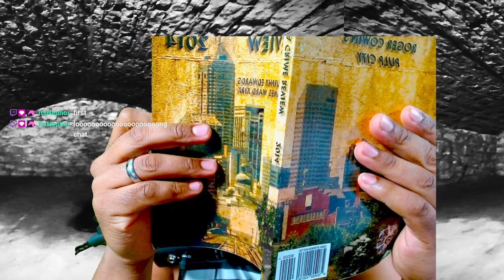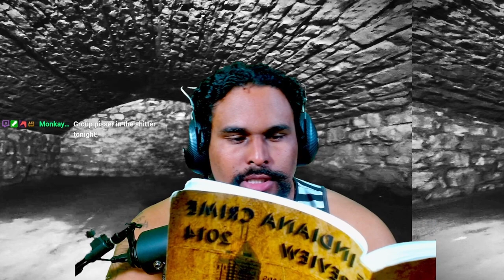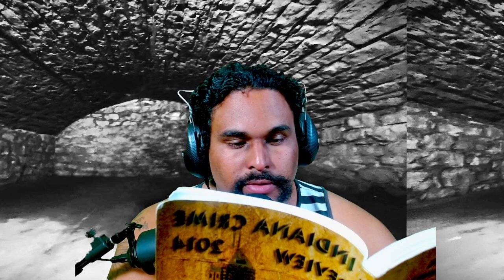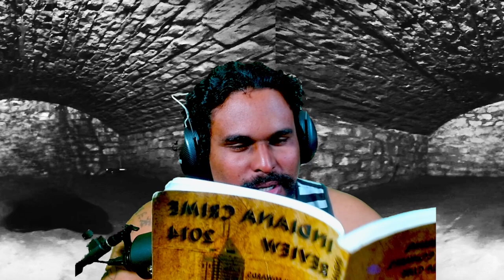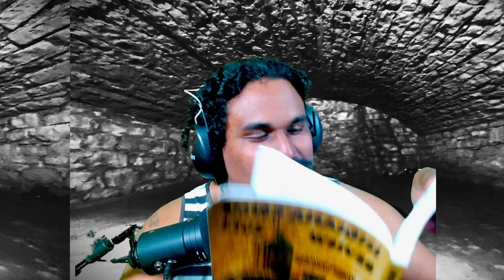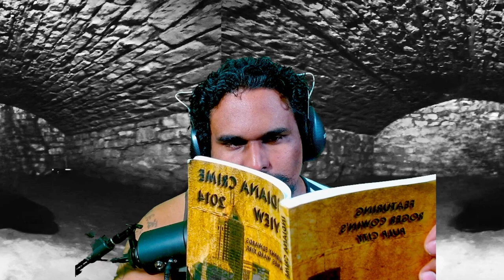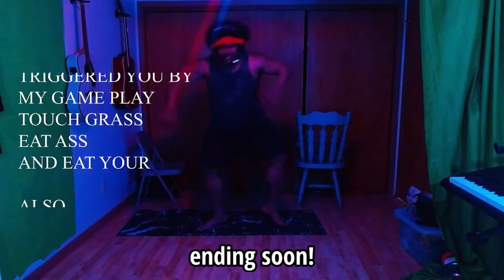2 Hours Of Crime Themed Horror Stories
I stream reading and OW2 there. If you wanna hear it live follow me there!
If you have story suggestions please share them in the comments below!
All types of stories are welcome.